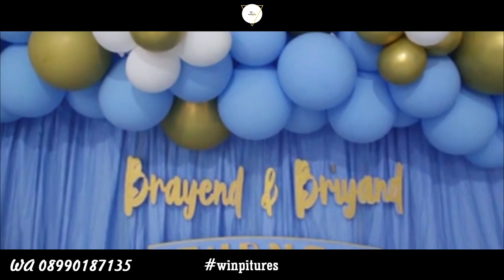Brayend & Briyand | youtube youtubevideo #ulangtahun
winpictures mempersembahkan
Brayend & Briyand | youtube youtubevideo #ulangtahun @winpictures405
VIDEO MUSIK
Penyunting Video: edwin sutandi
AUDIO
youtube music
my birthday tomorrow eastside ivo,
my birthday party,
birthday,
birthday song,
birthday cake,
birthday sexç lyrics jeremih,
birthday card,
birthday wishes,
birthday decoration ideas at home,
birthday vlog,
birthday red velvet,
birthday bihh lyrics,
birthday card ideas,
birthday anne marie,
birthday ahe bhavacha,
birthday asmr,
birthday alone,
birthday ahe bhavacha dj song,
birthday addams,
birthday and show qhbqbkvnaeu,
birthday anne marie lyrics,
birthday animation,
birthday animation meme,birthday mashup song,
sound viral tiktok 2023,
preset am sound viral tiktok 2023,
dj sound viral tiktok 2023,
dj cek sound viral tiktok 2023,
dj campuran fyp viral tiktok 2023 sound kane jedag jedug,
kumpulan sound tiktok viral 2023, dj campuran fyp viral tiktok 2023 sound kane,
lagu sound tiktok viral 2023,
preset am sound terbaru 2023 viral tiktok, dj sound kane viral tiktok 2023,
sound tiktok viral 2023 jedag jedug,
sound tiktok viral 2023 lagu barat, sound tiktok viral 2023 barat,
dj campuran fyp viral tik tok 2023 sound kane,
dj campuran fyp viral tik tok 2023 sound kane jedag,
dj sound tik tok viral 2023, sound dance tiktok viral 2023,
dj viral tiktok 2023 sound kane terbaru,
sound yang lagi viral di tik tok 2023,
kumpulan sound dj tiktok viral 2023,
sound yg lagi viral di tiktok 2023,
sound yang lagi viral di tiktok 2023,
sound tiktok viral 2023 inggris,
sound tiktok viral 2023 lagu jawa,
dj sound tiktok viral 2023,
sound viral tiktok 2022,
sound tiktok viral 2023 slow,
sound tiktok viral 2023 sd,
sound viral tiktok,
sound tiktok 2022,
sound trendy tik tok,
musik sound tik tok,
sound tik tok 2022,
lagu sound tiktok 2022,
sound trend tiktok 2022,
mixtape vol.2 holywings full visual lighting,